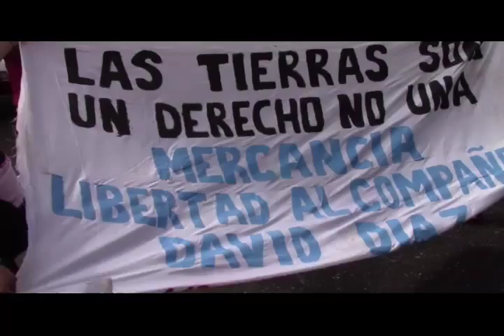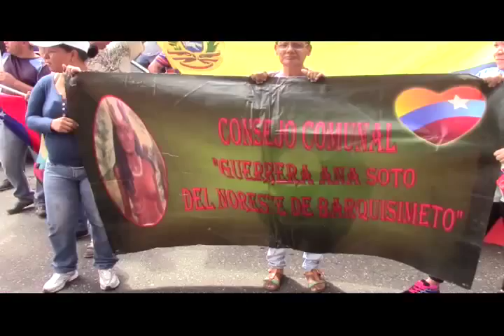ReporteEnLaCalle Movilización Contra la Criminalización de los Movimientos Sociales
Barquisimeto, Edo. Lara, 21 de Enero 2015

  Comuneras, comuneros y movimientos sociales se concentraron frente a la defensoria del pueblo para reclamar contra la criminalizacion de las luchas populares y reivindicando la lucha historica del pueblo sobre la tenencia de las tierras. De este mismo modo se exigio Libertad plena para el Camarada David Diaz, quien aun esta preso bajo un beneficio de casa por carcel y se le imputa el delito de invasor.    Las Tierras son del pueblo No de la Burguesia!